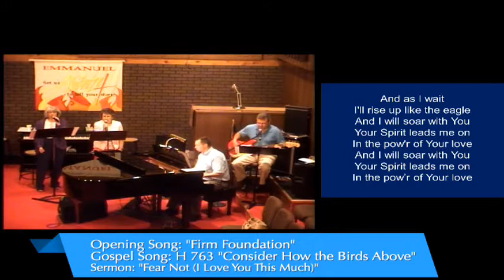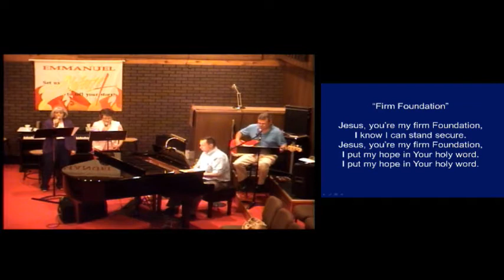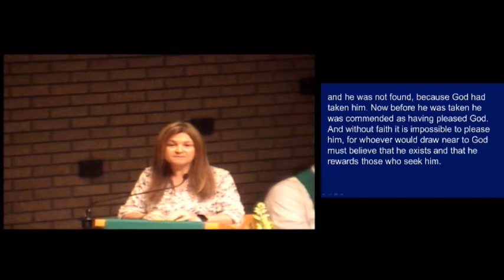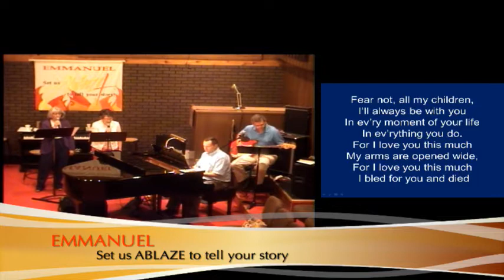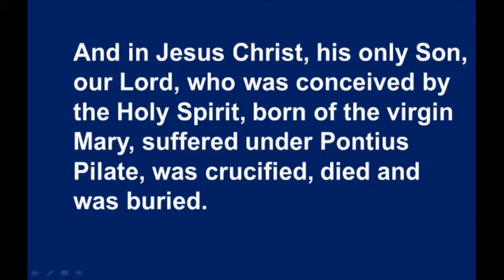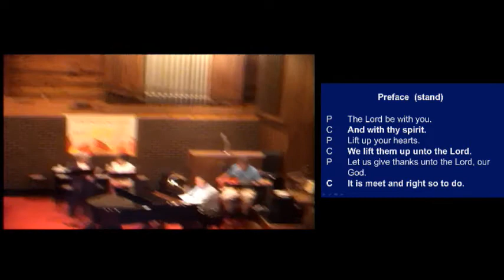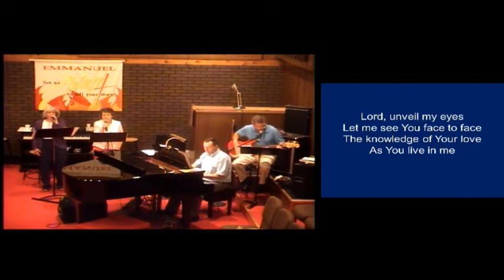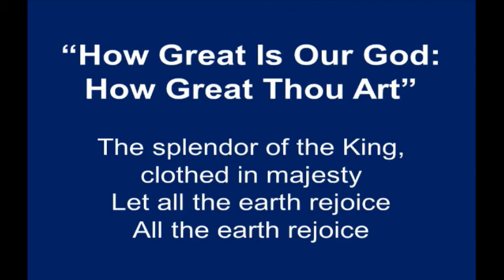August 11, 2019 11AM